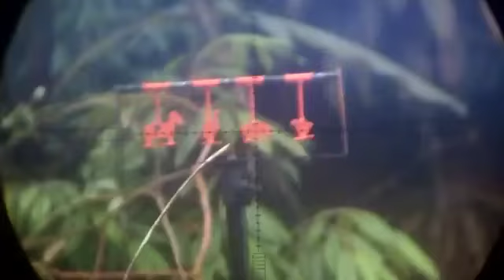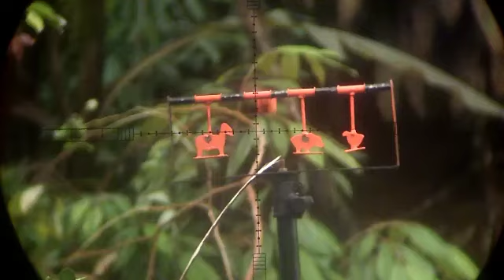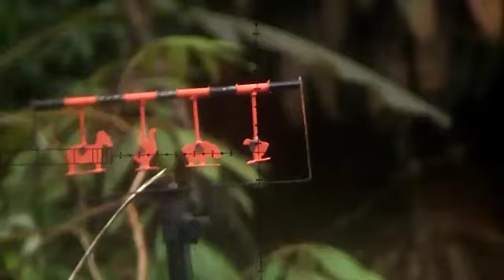Latihan m3t4l s1lu3t